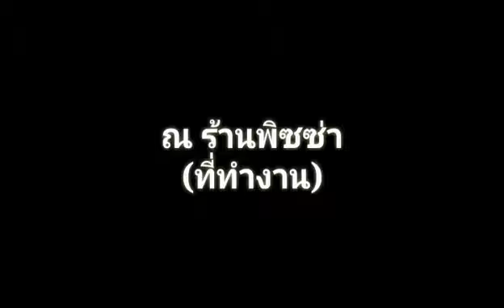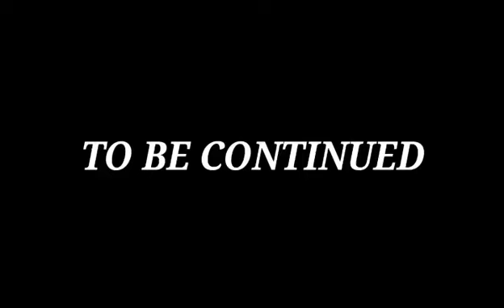Five night at Freddy ss1 | ตอนที่ 3 | สาย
ขออภัยที่ภาพไม่ค่อยสวยนะครับ คอมไม่ค่อยดี ถ้าปรับภาพสูงไปทำให้คอมรับไม่ไหว

สามารถ Donate ให้ กระผมได้ทางด้านล่างนี้

▸ คนในคลิปนี้แสดง หรือพากย์ โดย
  B o s s y  C h
- H y p e r C o r d Z -

▸ โปรแกรม
Minecraft

▸ ปกคลิป ใช้โปรแกรม
Mine-imator

KineMaster